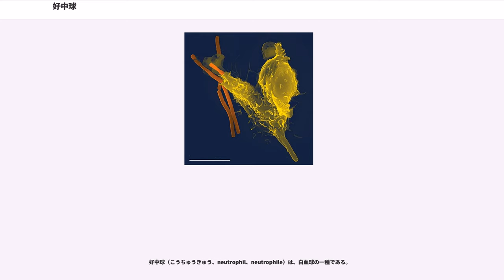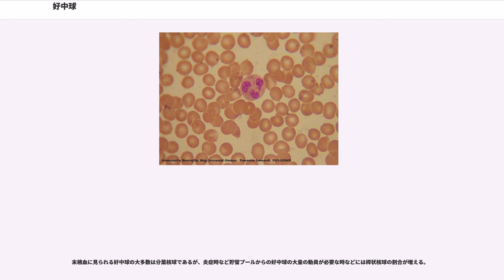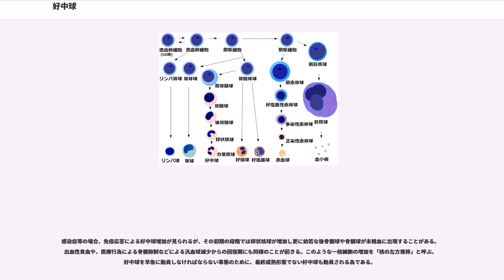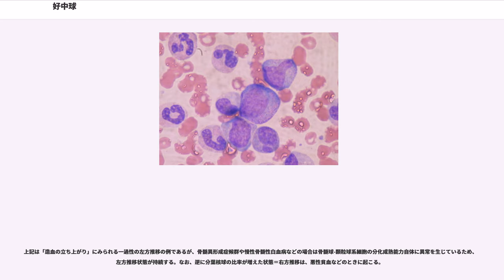好中球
好中球（こうちゅうきゅう、neutrophil、neutrophile）は、白血球の一種である。

好中球は5種類ある白血球の1種類で、3種ある顆粒球の1つ。中性色素に染まる殺菌性特殊顆粒を持つ顆粒球である。盛んな遊走運動（アメーバ様運動）を行い、主に生体内に侵入してきた細菌や真菌類を貪食（飲み込む事）殺菌を行うことで、感染を防ぐ役割を果たす。

骨髄で作られ、成熟する。

好中球は炎症性サイトカインや細菌・真菌類の成分に対し遊走性を示し、炎症部に集合し、細菌・真菌等の異物の貪食・殺菌・分解を行い生体を防御する。

貪食された細菌類は、それを含む食胞が細胞内器官であるリソソーム（ライソゾーム）と融合することで、リソソーム内の酸素依存機序により殺菌され、加水分解酵素により分解される。好中球は成熟の段階によって核の形状が異なり、桿状核球（杆状核球）と分葉核球に分類できる。血液中の白血球の半数以上が好中球である。

無色半透明のおおむね球状であるが、偽足を出し盛んにアメーバ様運動をするので形は定まっていない。標準の血液細胞染色であるギムザ染色で中性色素に染まる特殊顆粒を持ち、成熟すると核が分かれる（分葉）ので、「多核白血球」と呼ばれることもある。最終完成形の好中球は「分葉核球」と呼ばれ、核は分かれるが、核の間は核糸で繋がっている。分葉核球になる前には核が大きく曲がったジェリービーンズ様の桿状である段階がある（桿状核球）。好中性顆粒はリソソーム（ライソゾーム）の一種であり、ゴルジ体（内網装置）で作られる。直径は12〜15μmであり、白血球の中ではリンパ球より大きく、単球・マクロファージより小さい。

末梢血内には1マイクロリットル当たり2000から7500個程度の好中球が含まれ、成人の末梢血内には概ね10の10乗個のオーダー（桁）の好中球が存在する。体重50kgの場合でおおよそ80億個から300億個程度の数量である。

しかしながら、好中球は血管壁や脾臓・肝臓などにも末梢血内に匹敵する量の好中球が辺縁プールとして存在する。さらに、骨髄には、末梢血内の10から30倍もの量の貯留プールが存在し、生体内すべてでは10の11乗のオーダー、数千億個の桁の好中球が存在する。

大きな貯留プールがある為、細菌感染時などには貯留プール内の好中球が動員され、末梢血内の好中球数は速やかに増加する。また、食事や運動、ストレスなどのわずかな体の変化でも、その血流量の変化によって血管壁に滞留などで辺縁プールに存在していた好中球が末梢血内に移動するので、好中球数は変化しやすい。感染が無い時でも一部の好中球は血管から組織内に移動し、存在する。

血液内での好中球の寿命は1日以内、概ね10〜12時間程とされる。

組織内では数日である。好中球は骨髄内で生産されるが、1日当たり10の11乗個（1000億個）程度作られる。

感染症、炎症、急性出血、溶血、慢性骨髄性白血病、真性多血症、中毒、悪性腫瘍、尿毒、痛風、副腎皮質ステロイド投与一時的なもの（運動、食事、ストレス）、喫煙などで好中球は増加する。

血液内の好中球が増加する要因としては、骨髄における好中球の産出が病的に亢進するもの（慢性骨髄性白血病など）、貯留プール及び辺縁プールから循環プール（末梢血）への移動及び骨髄における産出の反応的な亢進（感染症、炎症など）貯留プール及び辺縁プールから循環プール（末梢血）への移動および組織への移動の減少など（副腎皮質ステロイド投与）、血流の変化に伴う一時的な辺縁プールから循環プールへの移動（食事、運動等）などその内容はさまざまである。

ウイルス感染、リケッチア感染、再生不良性貧血、悪性貧血、ビタミンB12欠乏や葉酸欠乏、急性白血病、骨髄線維症、脾腫、好中球に対する自己免疫疾患、薬剤の使用などで好中球は減少することがある。

抗がん剤投与では顕著に減少する他、極めて多数の薬剤が好中球の減少に関係する事がありうる。

生体に細菌などが感染すると、好中球は感染した炎症部位に遊走して集まり、細菌類を貪食殺菌する。好中球は特に化膿菌（ブドウ球菌、連鎖球菌、緑膿菌、大腸菌など大多数の細菌である）の殺菌に効果を発揮するが、結核菌やチフス菌、赤痢菌などの細胞内寄生性細菌への対処能力は限定的である。

細菌や真菌類が侵入した組織では、組織内のマクロファージや肥満細胞がただちに反応し、インターロイキン1（IL-1）などのサイトカインを放出し、それらのサイトカインにより、組織内の細胞は炎症性...